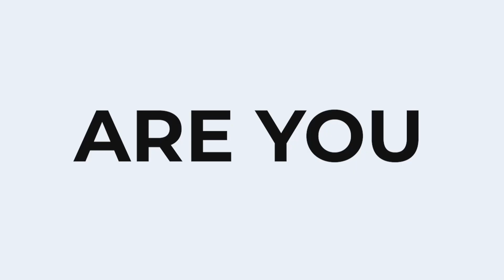Spotlight Ready: Answering Your Questions on Building Camera Confidence for Impact Entrepreneurs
In this episode, we answer listener questions on building camera confidence, and share valuable resources to help impact entrepreneurs thrive on camera.

Key Takeaways

Overcoming nerves involves preparation and practice.
Authenticity on camera comes from being yourself and sharing your unique story.
Improving on-camera presence can be achieved by focusing on energy and audience engagement.
Resources like Amy Cuddy's TED Talk and the book "Video Marketing for Dummies" can provide further guidance on building camera confidence.

Coach Molle